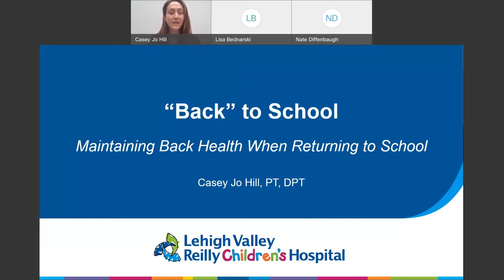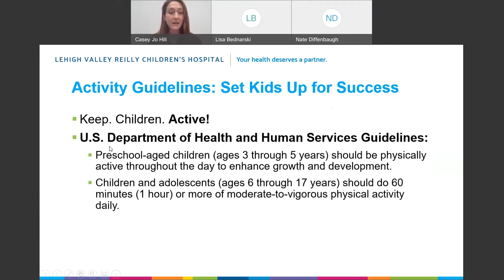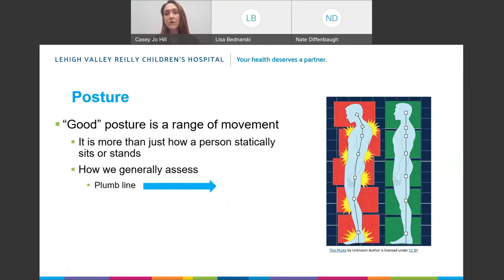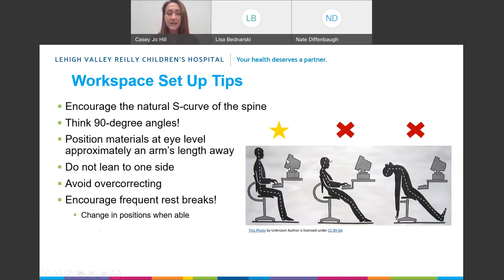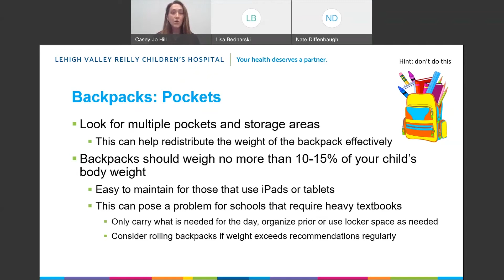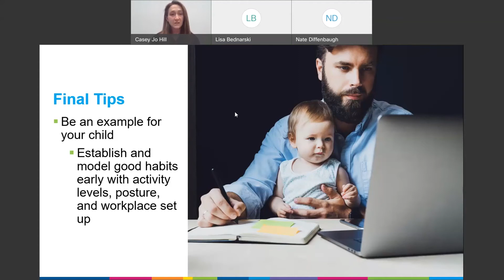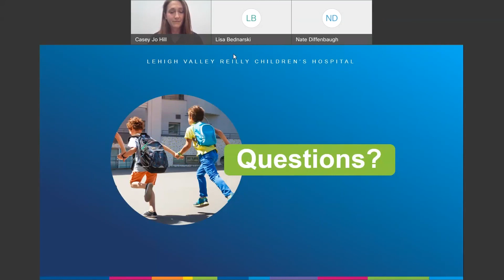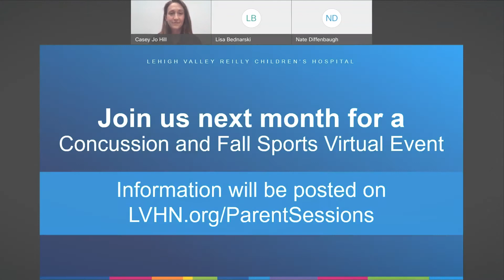Back to School: Preventing Kids Back Pain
When it’s time for school, it’s good to have a partner who cares about your student’s health and wellness as much as you do. Your partners at Lehigh Valley Reilly Children’s Hospital have tips and advice to help your child start the school year healthy and have a great year learning and thriving.

The first day of school is around the corner. Watch this recording of our virtual event as we discuss tips to help prevent back pain. We talk about everything from which type of backpack to wear, how to pack it and the best desk setup.